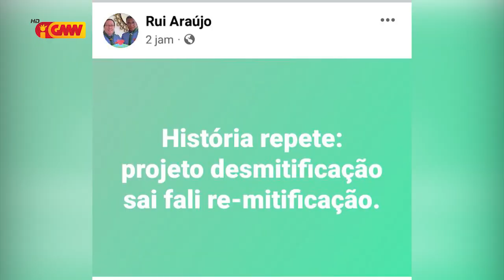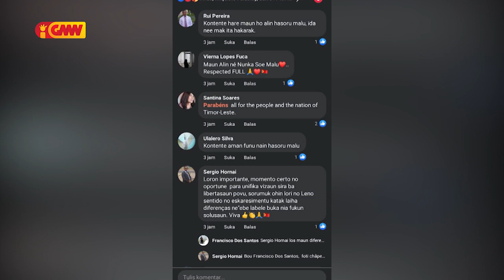Palásiu Prezidente sai sasin ba Sorumutu Dahuluk entre Xanana ho Taur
Palásiu Prezidente Ai-Tarak Laran sai sasin ba Sorumutu Dahuluk entre Kay Rala Xanana Gusmão ho Taur Matan Ruak